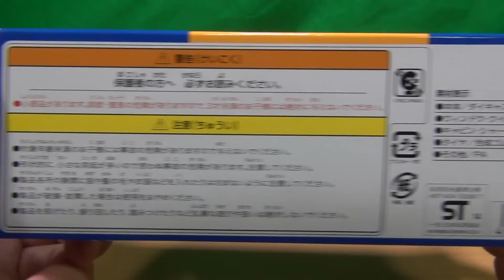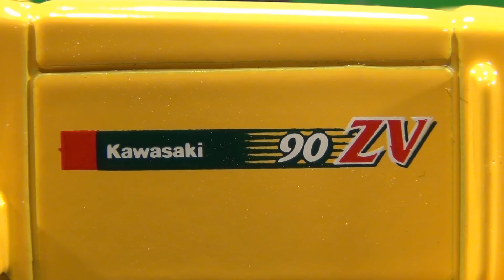超重量級ミニカー！ カダイヤペット DK-6103 1/48スケール カワサキホイールローダオーセント90ZV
ダイヤペット DK-6103 1/48スケール カワサキホイールローダオーセント90ZVの紹介動画です。
デキも良いですし、重くて満足感あります、重機好きにオススメな一品。